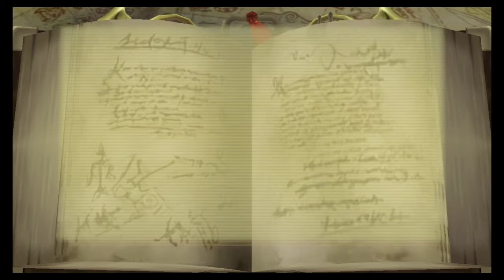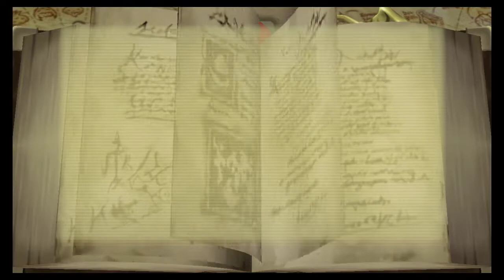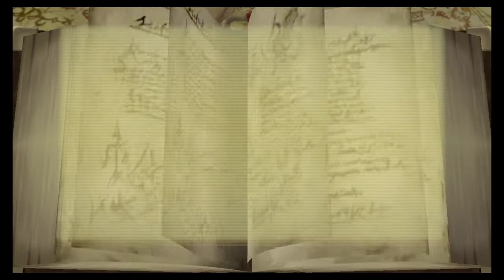Final Fantasy Crystal Chronicles Remastered Edition (Part I)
The start of our Crystal Caravan journey.  Streamed on August 27th, 2020.